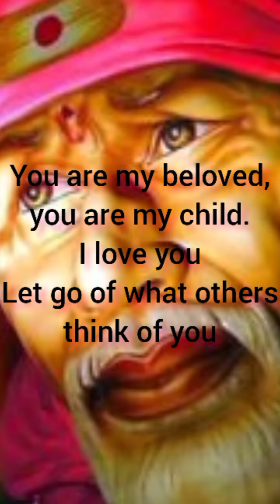🔴Don't Ignore✨SAI BABA✨Wants to Talk to You💌Don't Ignore Him🥰